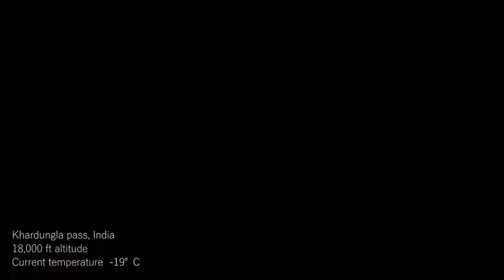LiVE Simply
Lead a Simple Living